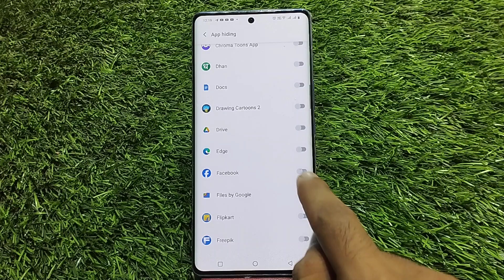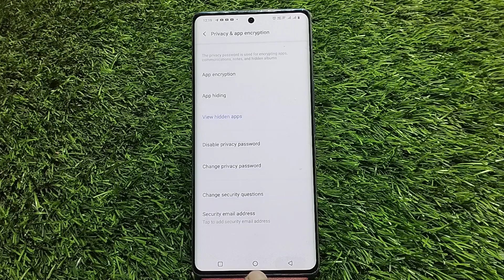Vivo v40 app hide kaise kare, hide apps in Vivo v40, Vivo v40 me app ko hide kaise karen, apps hide